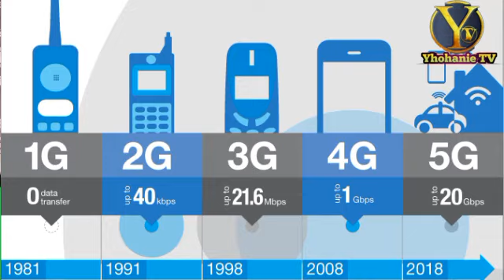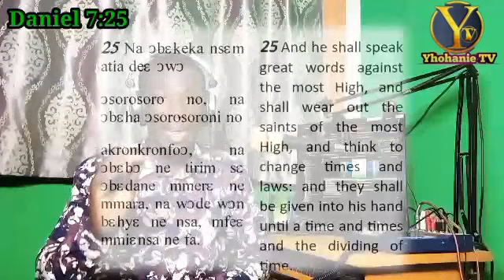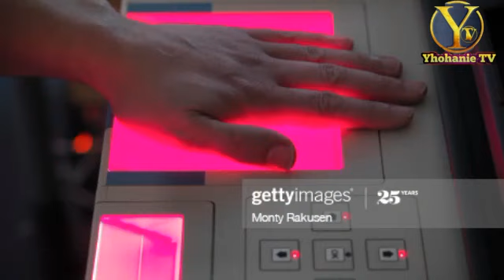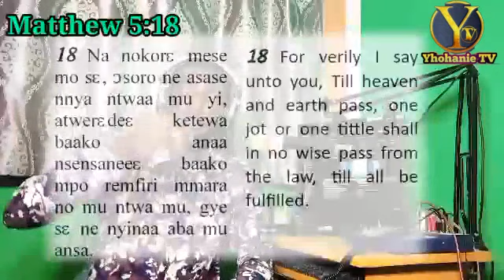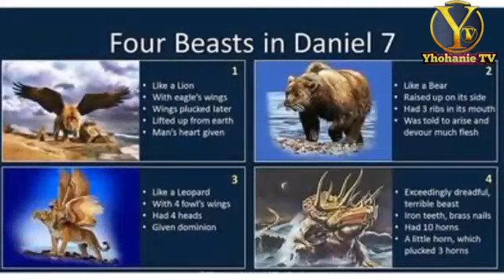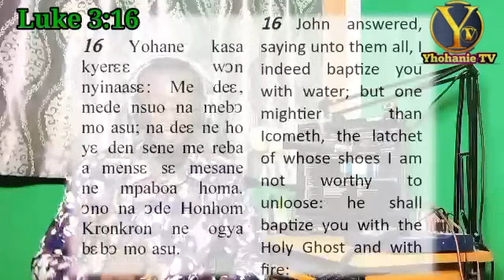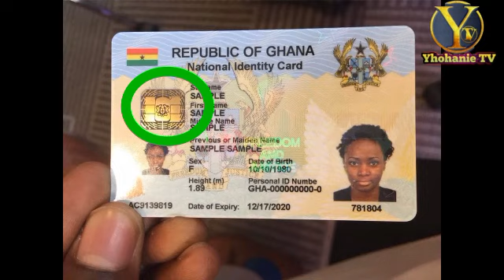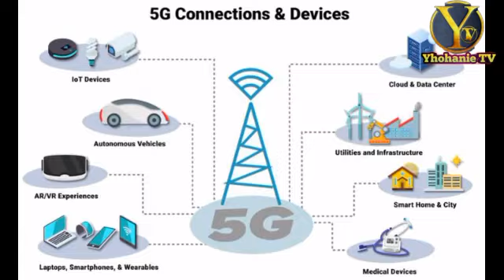The side effect of the microchip implant